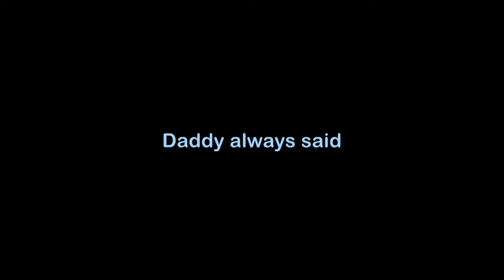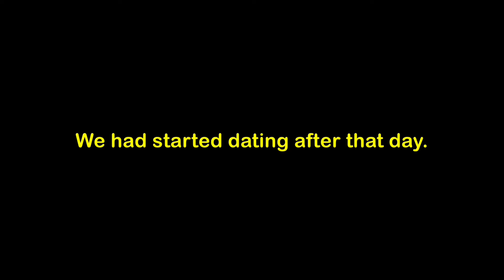Acapella (GL2MV / GCMV)